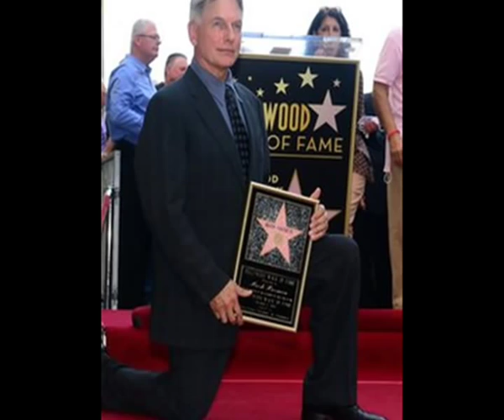Mark Harmon - Payphone (My fav. Pics)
Well in this video, you can see me favorit Pics about my favorite actor Mark Harmon :))
I hope you will like it =D (Slideshow)

Music by: Sungha Jung - Payphone (Guitar cover instrumental)

by the way sorry for my bad english sometimes ;)